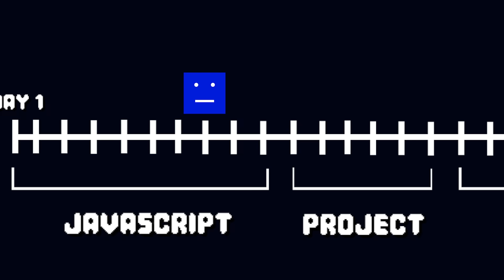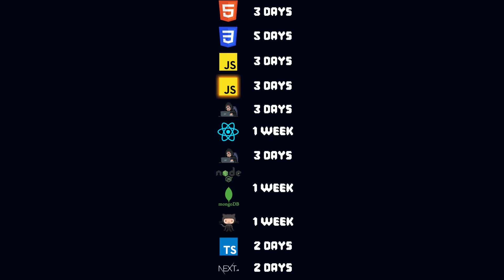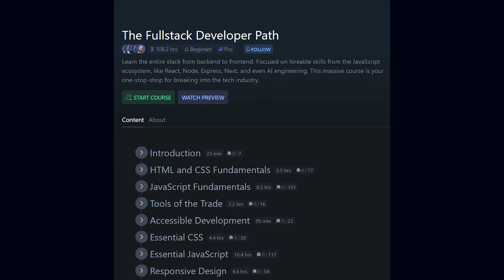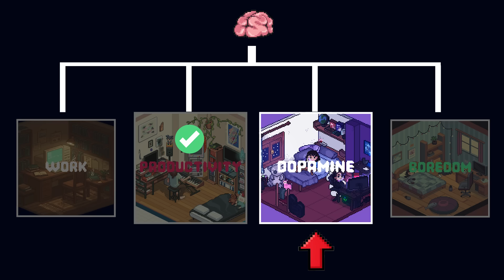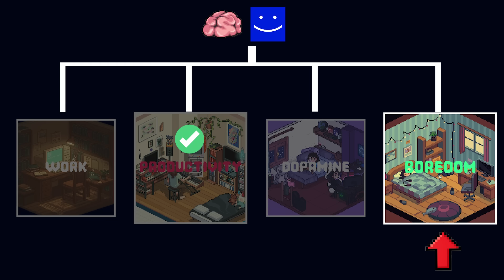How To Learn Web Dev SO FAST it Feels Like CHEATING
If you want to improve your learning speed, you need to pause and think about your strategy. Blindly following advice is why most people end up like most people. Don't be like most people. Wake tf up!

🔵 wanna say hi?

Hey, I am Manware🙂. My motive is to spread awareness and share what I learn solving my problems.

► Music Used🎵:
1. 'Three Sheets To The Wind' by Scott Buckley - released under CC-BY 4.0.

2. Medieval Song Village Consort

3 & 4. Made these myself!

► Chapters:
00:00 - A Map
01:26 - A Crew
02:24 - Will

Still reading? You weirdo... you belong in my dc server ngl